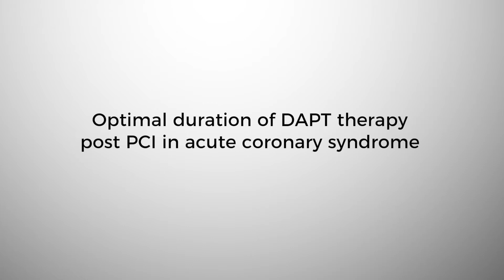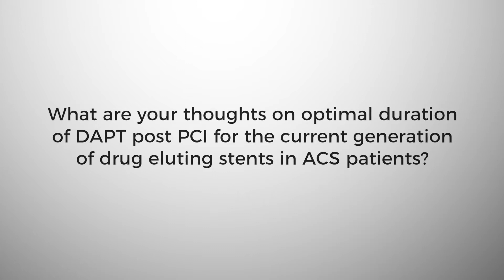Optimal Duration of DAPT Therapy Post PCI in Acute Coronary Syndrome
Interview with Dr. Deepak L. Bhatt on Optimal Duration of DAPT Therapy Post PCI in Acute Coronary Syndrome